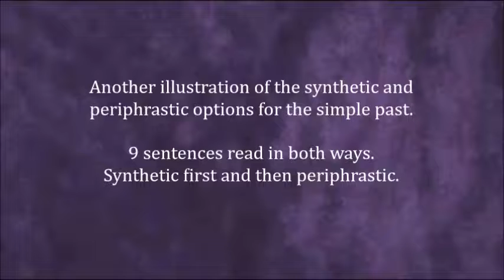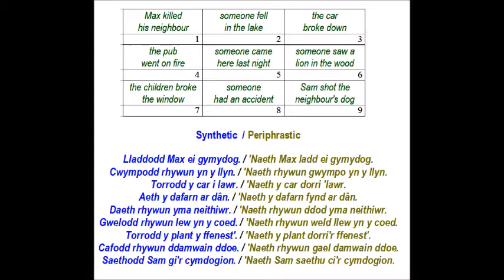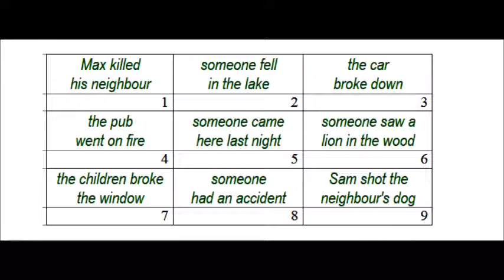(learning Welsh) Getting familiar with synthetic and periphrastic options (simple past 3rd person)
Another illustration of the synthetic and periphrastic options for the simple past.

9 sentences read in both ways. Synthetic first and then periphrastic.

'Naeth stands for MI WNAETH.